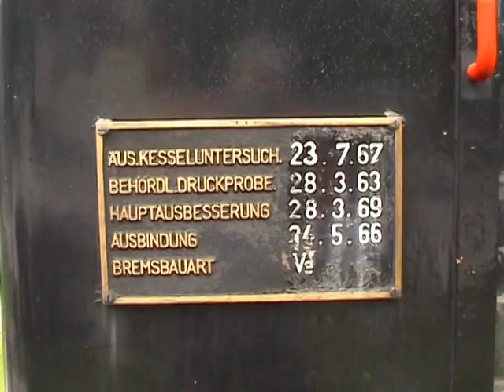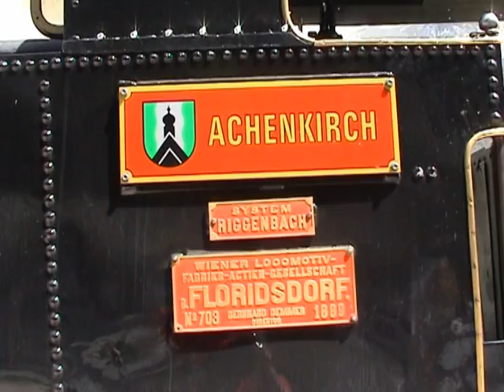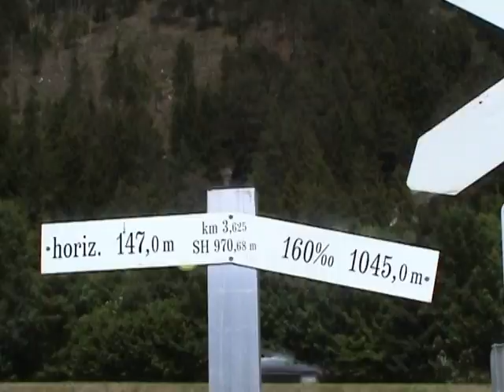2007-05_ Autriche_Chemin de fer à crémaillère "Achensee"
Cette ligne touristique autrichienne à vapeur prend son origine à Jenbach situé à quelques kilomètres d'Innsbruck. De cette gare part également le Zillertalbahn jusqu'à Mayrofen.Ces 2 trains offrent un spectacle formidable parmi les paysages autrichiens